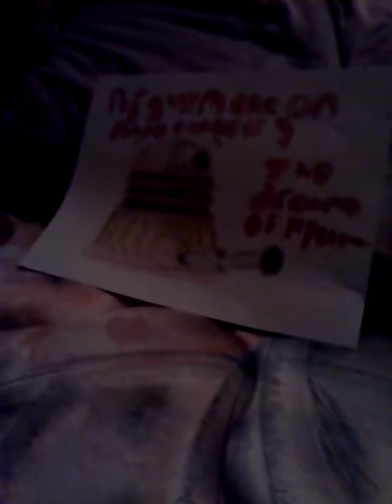A nightmare on skaro street 3 parody short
Please enjoy this parody